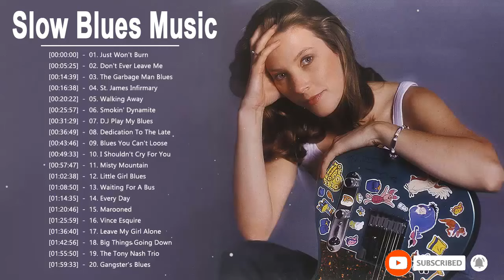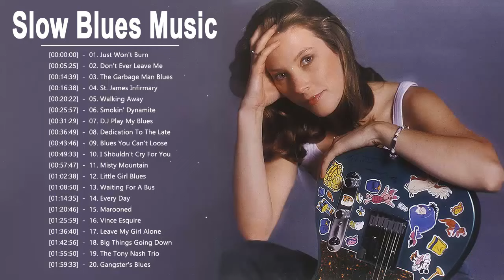Best Of Slow Blues Songs - The Top 20 Greatest Blues Songs